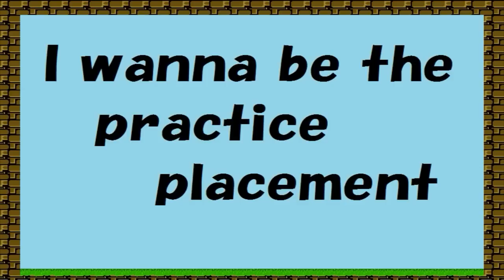I wanna be the practice placement por Fragnaticc (Random gaming)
Técnicas de iguanas (?

Las donaciones no son necesarias pero me ayudan muchísimo a seguir con esto: